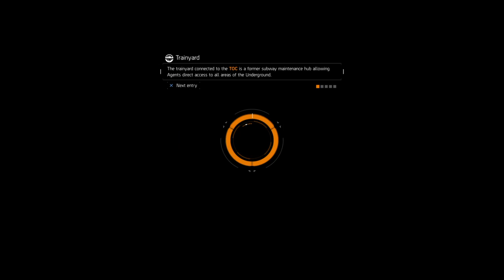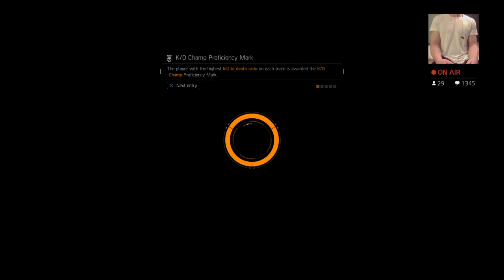SOLO 100k LAST STAND w/ CROTCH CAM (Stream)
Mostly last stand gameplay and moments